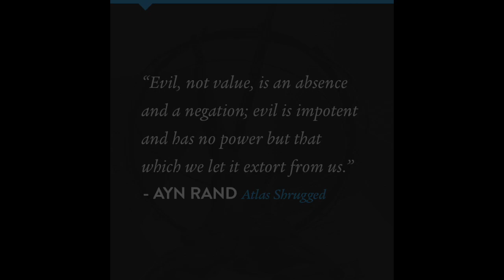The Yaron Brook Show: North Korea, Hype or Threat? - Hour 1, TheBlaze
Broadcasted Sunday, September 3, 2017 on The Blaze Radio, Yaron Brook discusses North Korea’s warfare ramp up.  Is it media hype or a real threat?